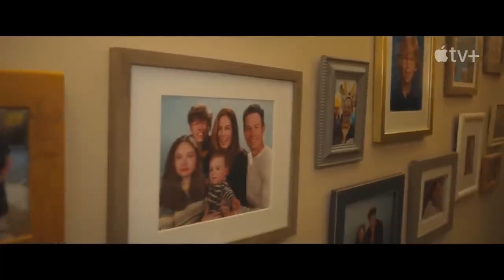The Family Plan Official Trailer (2023) - Mark Wahlberg, Michelle Monaghan, Maggie Q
Check out the official The Family Plan Trailer starring Mark Wahlberg, Michelle Monaghan, Maggie Q

UK Release Date: December 15, 2023
Starring: Mark Wahlberg, Michelle Monaghan, Maggie Q
Directed By: Simon Cellan Jones

Synopsis: A former top assassin living incognito as a suburban dad must take his unsuspecting family on the run when his past catches up to him.